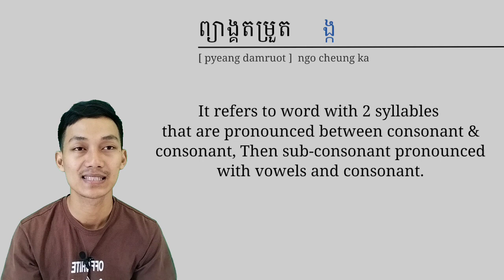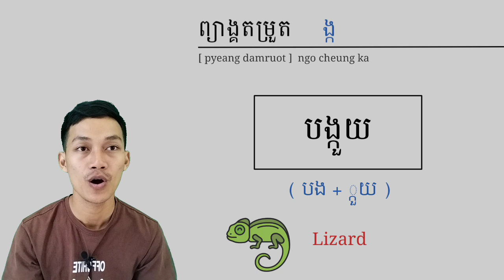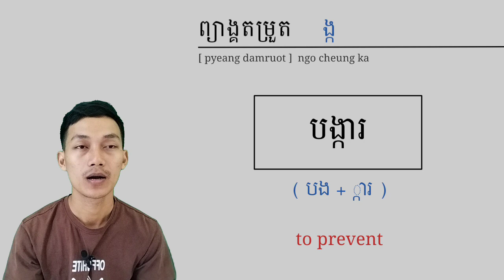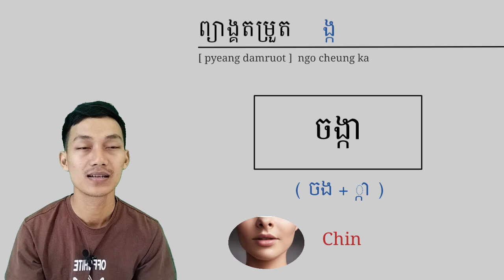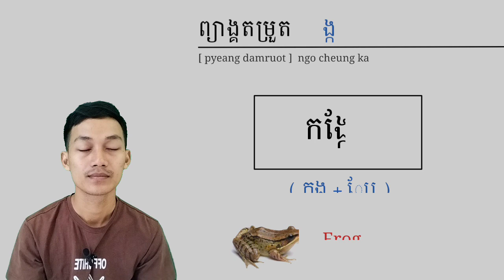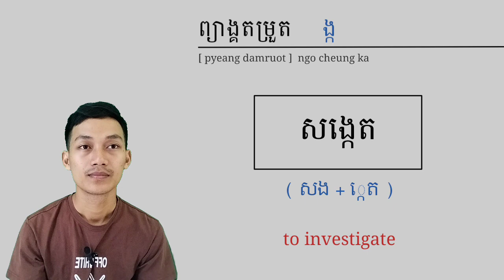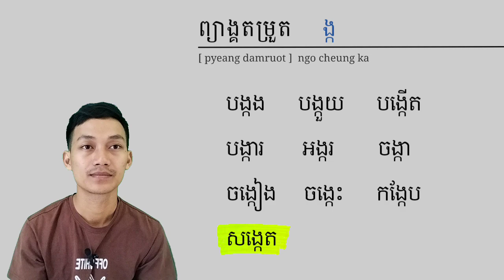KHMER LESSON 73- How to read words with 2 syllables | ព្យាង្គតម្រួត ង្ក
KHMER LESSON 73- ព្យាង្គតម្រួត ង្ក [ pyeang damruot Ngo Cheung Ka ] : refers to word with 2 syllables that are pronounced between consonant and consonant, then sub-consonant pronounced with vowels and consonant.

Example:

បង្កង បង្កួយ បង្កើត បង្ការ អង្ករ ចង្កា ចង្កៀង ចង្កេះ កង្កែប សង្កេត